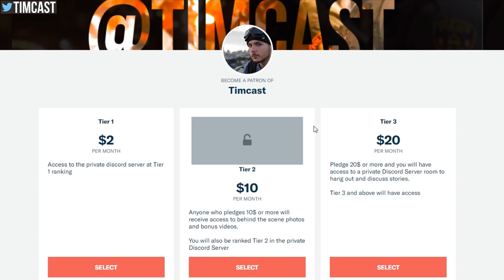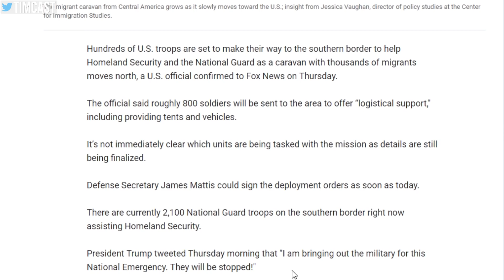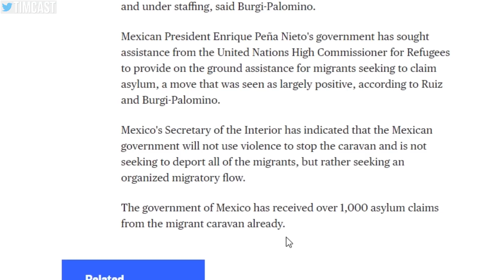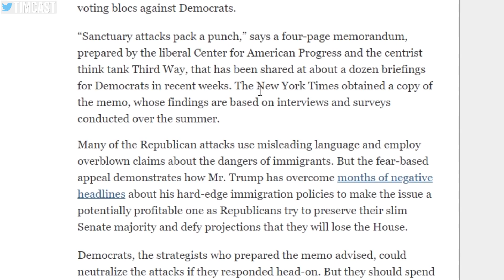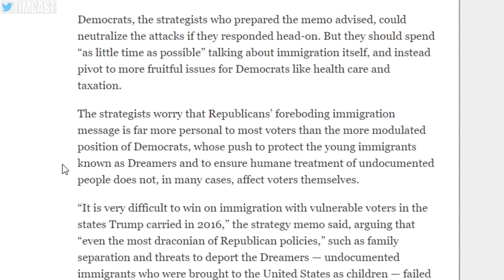U.S. Troops Being Sent To Southern Border, Migrant Caravan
As the migrant caravan makes its way closer to the US border, albeit very slowly, escalating calls for security have come from Trump. It is reported that today officials are planning to send 800 US troops to the southern border to provide logistical support and help secure it.

The caravan is bad news for democrats going into the midterms and a very strong play for Trump and republicans as working class Americans find the issue to be extremely important.

MY GEAR
360 Camera (VR)

Tim Pool
330 Washington Street - PMB 517